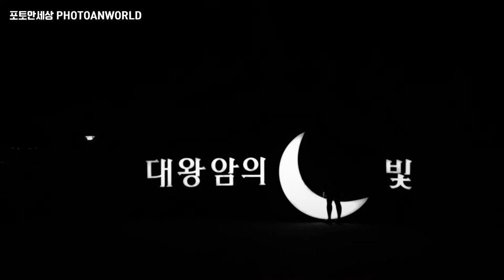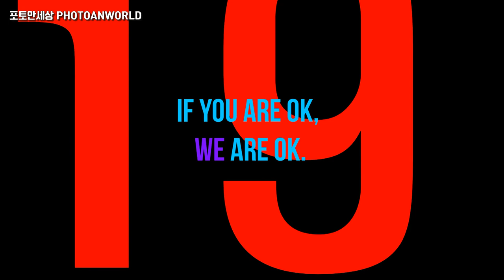다시 듣고 싶네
울산 동구 일산동에 위치한 문무대왕암은 한국의 역사와 문화가 고요하게 숨쉬는 장소입니다. 이곳은 신라 문무대왕을 추모하기 위해 조성된 곳으로 전해져 왔으며, 그 이름만큼이나 그 역사적 가치와 의미가 깊습니다.

문무대왕암 주변은 자연의 아름다움으로 둘러싸여 있어, 방문객들에게 평온한 휴식과 동시에 역사의 중요성을 느끼게 합니다. 암자 자체는 자연스러운 암석을 기반으로 하며, 주변의 풍경과의 조화가 독특한 아름다움을 만들어냅니다.

야간에 이곳을 찾을 경우, 조용한 암석과 주변의 자연 환경이 만들어내는 분위기는 방문객에게 깊은 여운을 주게 됩니다. 별빛 아래에서의 문무대왕암은 그 자체로 한 폭의 그림과 같아, 많은 사진가와 여행자들에게 인기 있는 스폿 중 하나입니다.

이 유튜브 영상을 통해, 문무대왕암의 아름다움과 그 주변의 자연 환경, 그리고 신라의 문무대왕을 추모하는 역사적 가치를 함께 느낄 수 있습니다. 이곳을 방문하게 되면, 한국의 아름다운 자연과 그 안에 숨어있는 역사적 가치를 동시에 체험하게 될 것입니다.

대왕암공원(大王岩公園)은 울산광역시 동구 일산동 해안에 있는 공원이다. 울산의 동쪽 끝 해안을 따라 여러가지 바위들이 있으며 원래는 울기공원이라 불렸다가 2004년 대왕암공원으로 변경되었다.
울산광역시 동구 일산동 동쪽 끝에 있으며 동해안과 접하고 해상으로 여러가지 기암절벽 등이 어우러져있어서 울주군의 간절곶과 더불어 일출을 볼 수 있는 명소로도 알려졌다. 신라왕조 때의 임금인 문무대왕이 경상북도 경주시 앞바다에 있는 왕릉에 안장되고 그의 왕비도 나라를 지키겠다는 마음을 가지며 용이 되어서 승천하여 바위가 되었다는 전설이 있으며 푸른바다를 배경으로 여러가지 기암절벽과 돌섬들이 자연스러운 풍경을 보이고 있어서 지금도 전국 각지에서 관광객들이 찾아오고 있다. 바위 주변으로는 울기등대가 있으며 해송이 펼쳐진 산책로가 있고 고래의 몸 속에서 발견한 고래턱뼈가 전시되어 있다.

바위로는 대왕암과 울기바위, 남근바위, 탕건바위, 처녀봉, 용굴 등이 있으며 멀리 정상으로 오르면 현대중공업 울산 공장이 멀리서 보인다. 대왕암 사이를 연결해주는 인도교인 대왕교가 있다.

Of course. Here's the translated version of the above text in English:

Located in Ilsan-dong, Dong-gu, Ulsan, the Munmu Daewangam is a place where Korea's history and culture breathe in tranquility. It's believed to have been established to commemorate the Silla's King Munmu. As much as its name, its historical value and significance are profound.

Surrounded by natural beauty, Munmu Daewangam offers visitors a serene respite while also allowing them to feel the importance of history. The site itself is based on natural rock formations, and its unique beauty is accentuated by the surrounding scenery.

When visited at night, the quiet ambiance created by the rock and its surrounding natural environment leaves a profound impression on visitors. Under the starlight, Munmu Daewangam looks like a picturesque scene, making it a popular spot among photographers and travelers.

Through this YouTube video, viewers can experience the beauty of Munmu Daewangam, its surrounding natural environment, and its historical significance in commemorating the Silla's King Munmu. A visit here offers a simultaneous experience of Korea's beautiful nature and its embedded historical values.